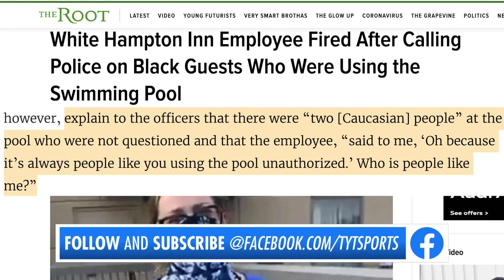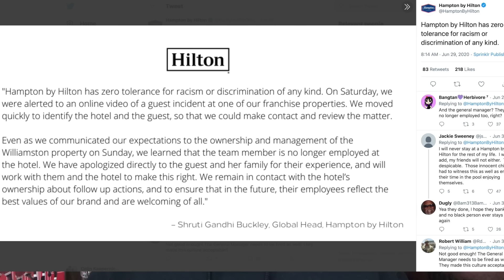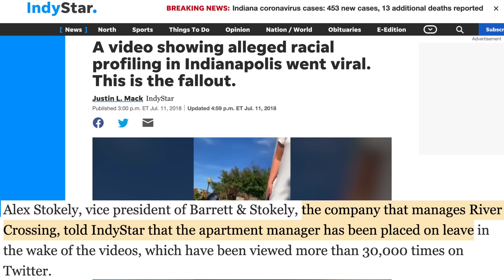'Poolside Karen' Harassing Black Family Gets Fired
A hotel employee called the cops on a black guest for using the pool. Rick Strom breaks it down.

Rick Strom